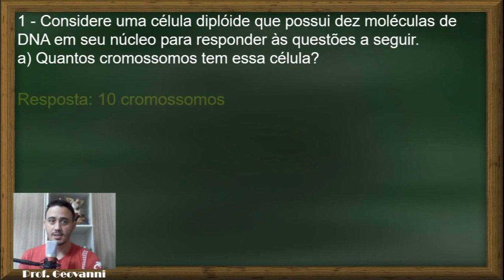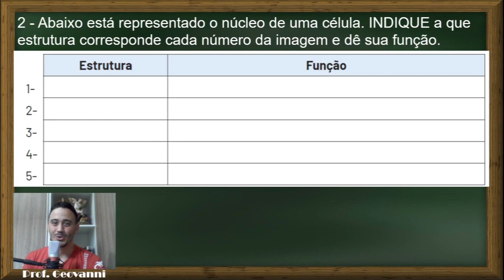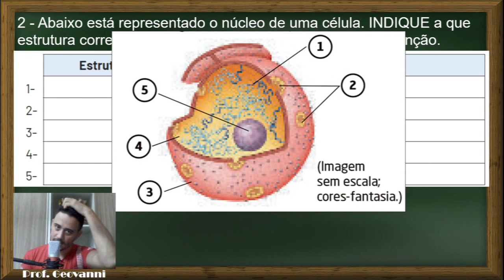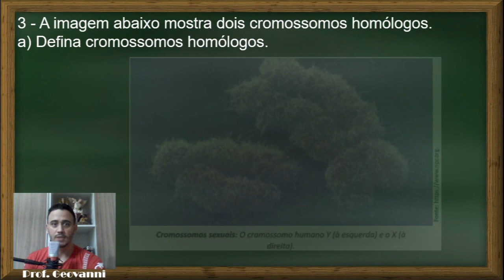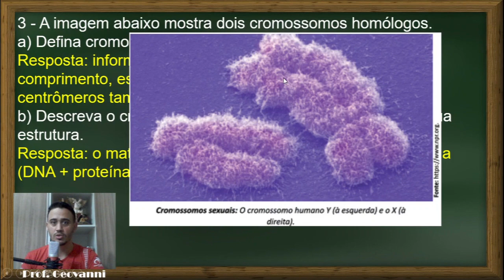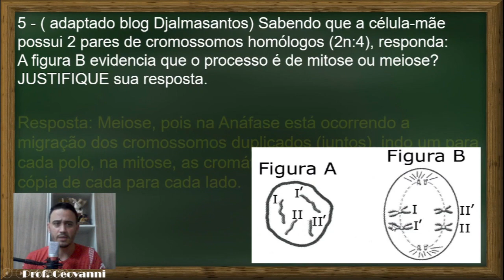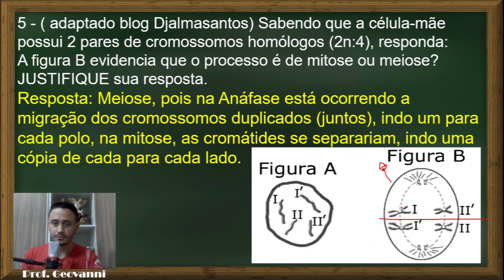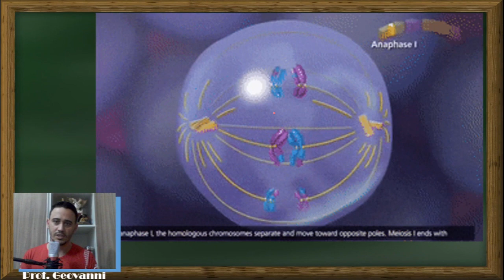PET 1º Ano 2021 | Biologia | Volume 1 | Semana 2 | Correção das atividades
Seja o líder no cumprimento das atividades, não fique de bobeira. Acompanhe as correções das atividades e as explicações dos conteúdos de Biologia dos PET's da SEE MG. EaD com uma boa qualidade é importante. Para não ser eliminado pela Seleção Natural, fique ligado conosco.